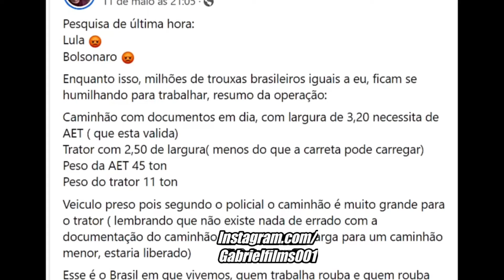CAMINHONEIRO SENDO MULTADO!!!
OBS: Créditos Das Filmagens
Eduardo Inacio
Galera Do Tapetão
Máfia Jovem
Eduardo Inacio
G.F.P Flogueiros De Piçarras
Freestyle 376
Jonathan Henrique
Vitinho Fotografias
Ninjasdesjp
Vinicius Rodrigues
OFF7
Leandro 262
Conexão 373
Flogão Jaraguá
Ninjas/sjp
LC Films
Tutao Films
Alterados da 040
Valin Films
Deivid Xavier
FP Films
Winicius Videos
Italo Videos
Cabelo Batateiro
Bruno Garcia
André Santos
Mafia Jovem
Banana Films
FlogãoMafia376
Rebitados009
Original Fotografias
Bruno Garcia
Junio Tomaz
Conexão471
Juventude Arqueada
MIT muriçoca
BM VideosTruck
Conexão373
Schneider Vídeos
Romulo Lopes
Surf381
Vibe381
Gebinha009
CorujinhaVlog
Flogão/RotaParanaense
ElIte Jovem
Saveiro do RAU
Elite Goiania
Kaio Silva Videos
Guilherme Videos
Rota7ps
Cabelo Batateiro
Claudemir Arqueada
Original Fotografias
Conexão381
GS Films
Flogão/Rota483
Flogão/EliteJovem
Vitor Pereira Videos
Juventude Arqueada
Poeta dos Caminhoneiros
Chofer Caminhoneiro
DJ Nilton
Desconhecido

E OS GURI PAI!,
SELEÇÃO REMIXS (DJ JEFINHO) - (BREGADEIRA INTERNACIONAL - PISEIRO,
JÁ PENSOU? DESCENDO A SERRA AO SOM DO REGGAE DO MARANHÃO,
AS GELADEIRAS DEiTADAS MAIS TOP DA RODAGEM caminhao​​​​​​​​​​​​, caminhões​​​​​​​​​​​​, 9º ENCONTRO DOS AMIGOS DO CHARADA - PARTE 01